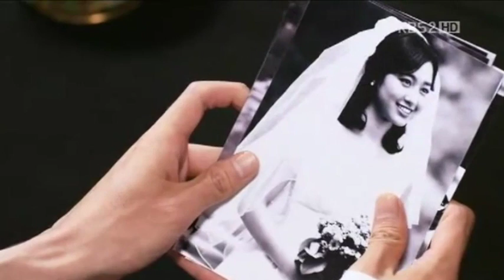Bridal Mask OST (MV) - After the Sunset I Kimura Shunji I Park Ki Woong